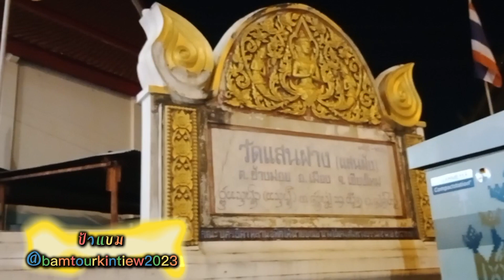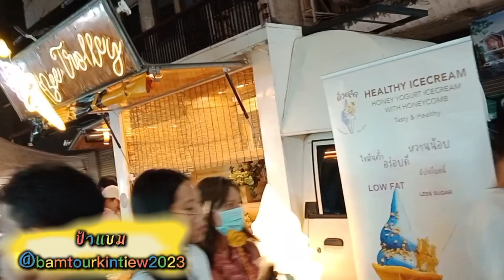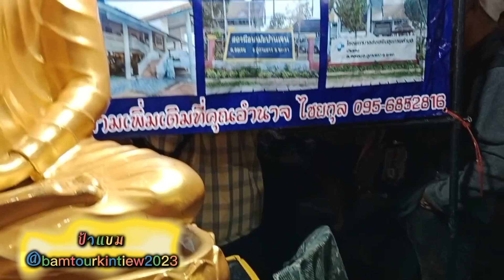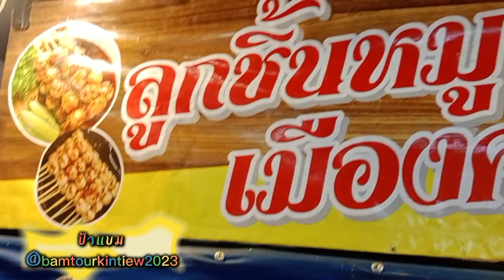เค้าท์ดาวน์ท่าแพคนนับแสน!! สวัสดีปีใหม่2566!! ขอให้รวยๆปังๆสุขภาพแข็งแรงจ้า!!